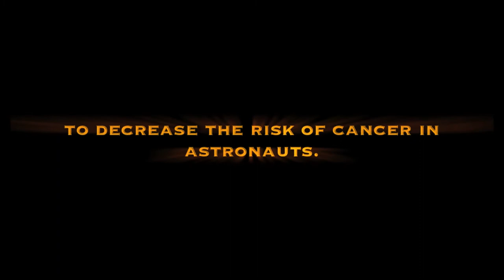1080p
Brant Argyle School launches science experiment to the International Space Station.  See what a 99 year old school can do with a little bit of team work and a dream.